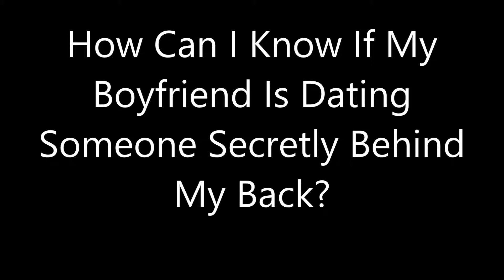How Can I Know If My Boyfriend Is Dating Someone Secretly Behind My Back?